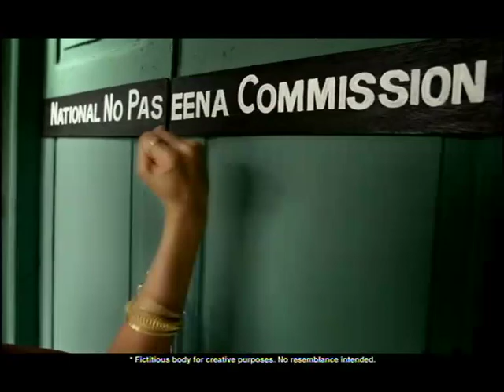Wheel Detergent No Paseena.mov